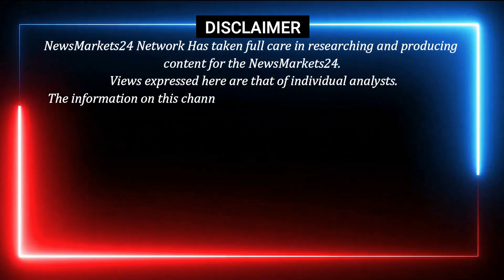सरिया का रेट || सरिया के भाव में आया उछाल || saria ka price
Welcome to NewsMarkets24! In this video, we'll be sharing the latest news and prices on saree brands such as Sariya, Shalimar, and many more.

Don't miss out on the latest sarees launches and deals – be sure to check out NewsMarkets24 for the latest updates on saree prices and the latest trends in Indian sarees! Thank you for

YOUR QUERY
 लोहा सरिया का रेट
 सरिया का भाव स्थिर
3 सूत सरिया का भाव
4 सूत सरिया का भाव
5 सूत सरिया का भाव
6 सूत सरिया का भाव
8 सूत सरिया का भाव
Tmt rate
tmt bhav
tmt price
goel tmt
rathi tmt
srmb tmt
sail tmt
Daily ingot Rate
scrap rates
Daily steel price
newsmarkets24
 आज का tmt का भाव